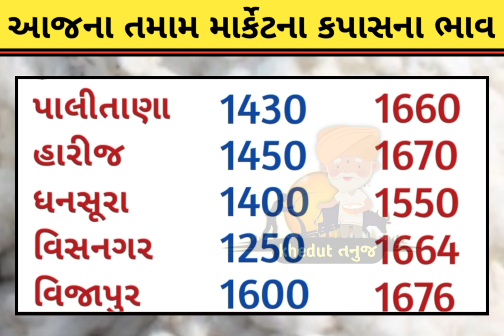aajna kapasna bajar bhav | aaj na bajar bhav | 21/04/2023| information about cotton crop price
aaj na bajar bhav | aaj na bajar bhav | 21/04/2023 kapas na bajar | information about cotton crop price @kheduttanuj

Kapas na bhav | કપાસ ના ભાવ :2023 | Information about cotton crop price commodity trend

market yard na bhav kapas na | mcx | cotton price in india | cotton rate today

કપાસ ના ભાવ ની માહિતી... ૨૧૦૦ પુરા થવાના . નિકુંજ ભાઇ સાથે,..

મોટો સર્વે - હોળી પછી કપાસના ભાવ કેવા રહેશે કે | kapas

ઘર માં ભરેલ કપાસ માંથી આવતી ખંજવાળ થી થશે હવે છુટકારો.

કપાસ ના ભાવ માં ધટાડો?/ દાદાની વાત ? સાચી/ information

કપાસ ના ભાવ ૩૦૦૦ કયારે થશે ? કપાસ મા તેજી કયારે આવશે ?

કપાસના ભાવ kapas na bhav

કપાસ ના ભાવ ૨૦૦૦ કયારે થશે ? કપાસ મા તેજી કયારે આવશે ?

હોળી પછી કપાસના ભાવ કેવા રહેશે |kapas na bhav

કપાસ માં તેજી ક્યારે?? | કપાસ નો સર્વે | kapas bhav

1800 kapas na bhav

હોળી પસી થશે આ વર્ષે કપાસના ભાવ 2023

કપાસ તેમજ કૃષિ પાકોના ટેકાના ભાવમાં વધારો information

કપાસ ના ભાવ માં ધટાડો | સરકાર ટેકો આપશે કપાસ ના ભાવ

કપાસના ભાવમાં થસે હવે મોટા ફેરફાર – હરીભાઈ પટેલ | કપાસ

ખેડુતો માટે મોટાં સમાચાર – કપાસનાં ભાવમાં ફેરફાર

કપાસના ખેડૂતો માટે હાર્દિક પટેલ પોતાની સરકારની સામે પડ્યો!

Kapas na bhav | કપાસ ના ભાવ :2023 | Informtion કપાસના ભાવ kapas na bhav 2023

કપાસના ભાવ કપાસના ભાવ કપાસના અગત્યના સમાચાર | હવે કપાસ સાચવજો?

 Kapas na bhav | કપાસ ના ભાવ :2023

કપાસ ના ભાવ થી ખેડૂતો દુઃખી | કપાસ ના ભાવ વધશે | kapas

kapas na bhav | 2023 | કપાસ ના ભાવ

કપાસ ના ભાવ ક્યારે વધશે | દાદા ની વાત |kapas bhav

સીસીઆઈ કપાસના ભાવ... ખેડૂતોના ઘરમાં કપાસ ખાલી.

હોળી પછી કપાસના ભાવ કેવા રહેશે | તમામ માર્કેટ યાર્ડ ના ભાવ ..

કપાસના ભાવ kapas na bhav 2023 કપાસના ભાવ

સી. સી. આઈ નો ખુલાસો ખેડૂતોનાં ઘર થયા ખાલી | કપાસના

કપાસ ની નિકાસ વધશે | કપાસ માં તેજી| kapas bhav

કપાસના ભાવ નો સચોટ સર્વે | કપાસના ભાવ 50 થશે..

હોળી પછી કપાસના ભાવ વધશે | kapas bhav

કપાસ ના ભાવ નો છેલ્લો અંદાજ | કપાસ ના ભાવ વધશે

આ તારીખ સુધીમાં કપાસ વેચી દેવામાં ફાયદો ૪૦૦% કપાસના...

કપાસમાં સ્ટોક અને માંગનું ગણિત | Cotran | Kapas

કપાસ ના ચોંકાવનારા આંકડા | કપાસ નો સર્વે | kapas bhav

કડાકા પછી ન્યૂયોર્ક કોટન વાયદો 74 સેન્ટ તોડે તો?, હવે કપાસનું શું..

માર્ચ-એપ્રિલમાં કપાસમાં તેજી થશે

bajar bhav
આજના ઘઉં ના ભાવ
ગોંડલ યાર્ડમાં ઘઉંના ભાવ
ઘઉં ના ભાવ,ઘઉં ના ભાવ આજના
ghau na bajar bhav
commodity trend
ghav na bhav
આજના તાજા ભાવ
ghau na bhav keva rahese
kapas na bhav today
ઘઉંના ભાવ
bajar bhav
cotton price today
ghav na bajar bhav
kapas bajar
ઘઉં
કપાસના ભાવ
ગોંડલ માર્કેટ યાર્ડ ના ભાવ
જસદણ માર્કેટ
બજારભાવ
બોટાદના કપાસના ભાવ
aaj na
aeranda bajar bhav
bajar
ghau na bhav
ghau vecheva ke rakhva